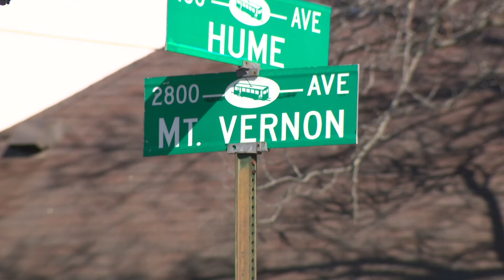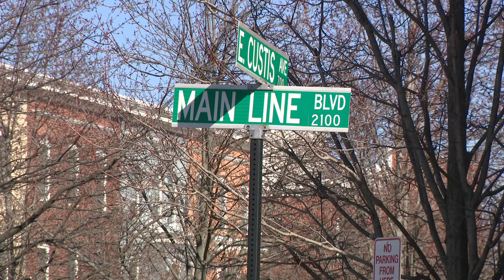'I'm stunned' | Alexandria police looking for man who sexually assaulted random woman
Alexandria Police are on alert after they say a woman was sexually assaulted by a stranger. The victim is still recovering.